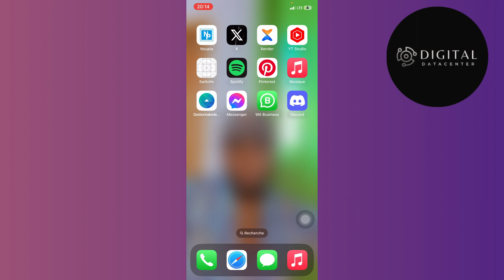Comment Bloquer La Rotation Sur iPhone ( FACILE )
Je te montre dans cette vidéo Comment Bloquer La Rotation Sur iPhone .

A la fin de cette vidéo , tu sauras Comment  Bloquer La Rotation Sur iPhone .

À BIENTÔT 😉